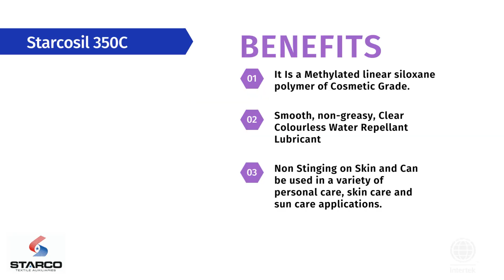Starcosil 350C is a Methylated linear siloxane polymer of Cosmetic Grade.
Starcosil 350C is a Methylated linear siloxane polymer of Cosmetic Grade. Which is a clear, colorless Water Repellent lubricant used to create a smooth, non-greasy and non-tacky feel.
Non Stinging on Skin and Can be used in a variety of personal care, skin care and sun care applications.